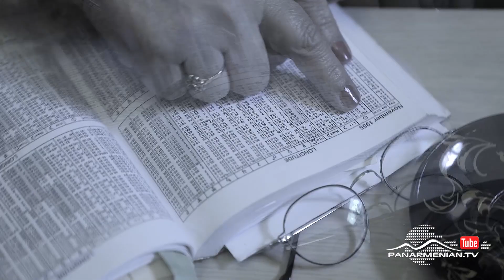Բյուրո N6 3, Մարտի 14-ից / Buro N6